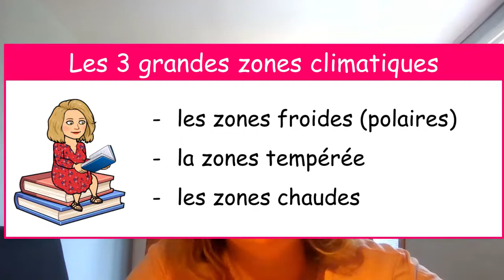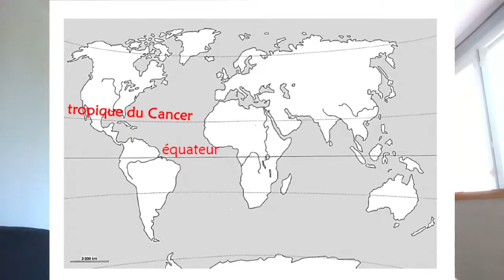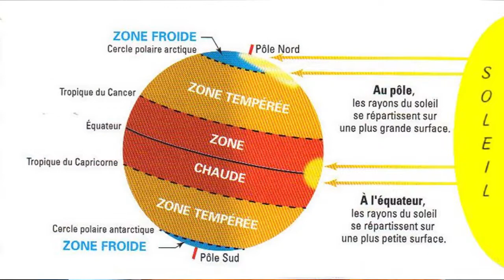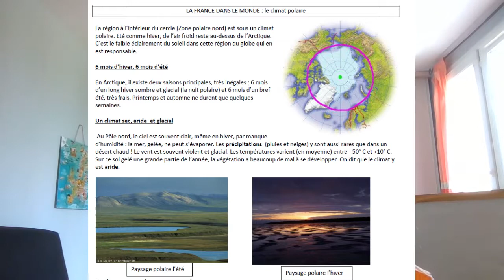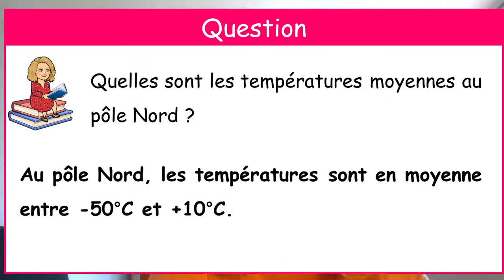ESPACE : Les climats polaires